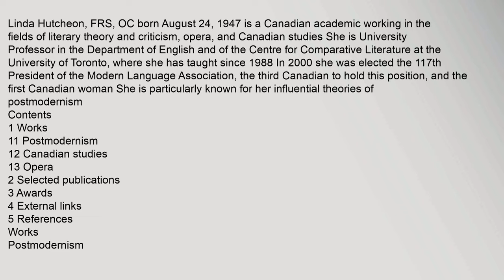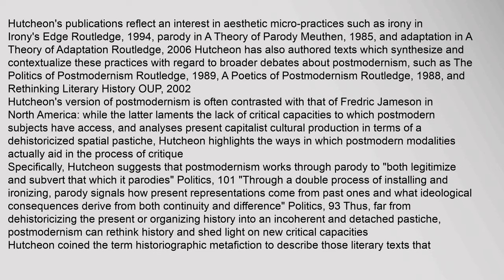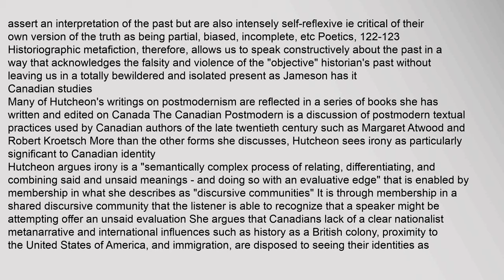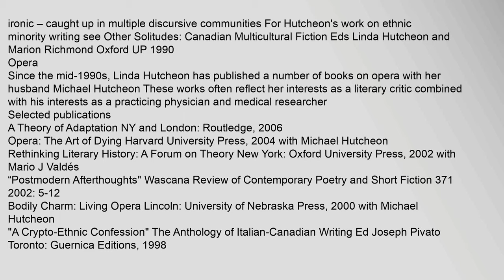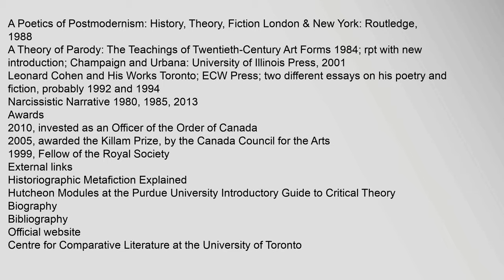Linda Hutcheon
Contents
1,Works
11,Postmodernism
12,Canadian,studies
13,Opera
2,Selected,publications
3,Awards
4,External,links
5,References
Works
Postmodernism